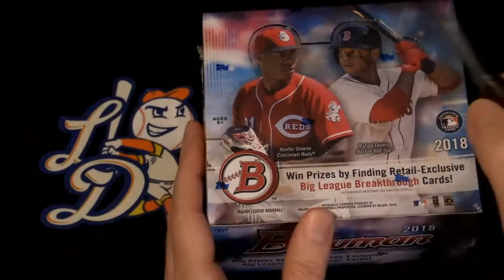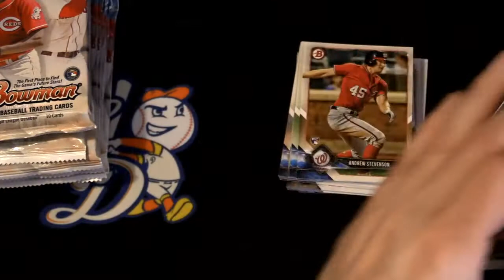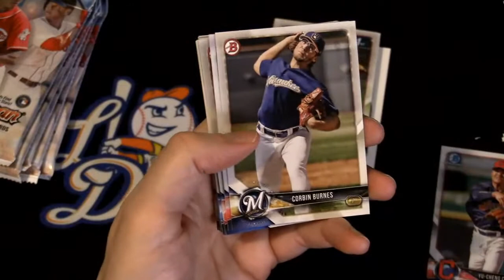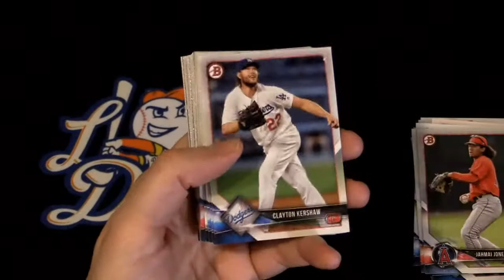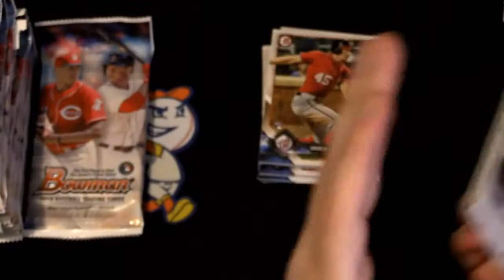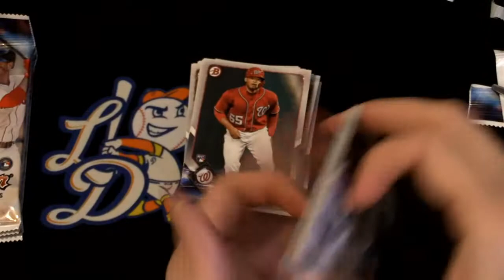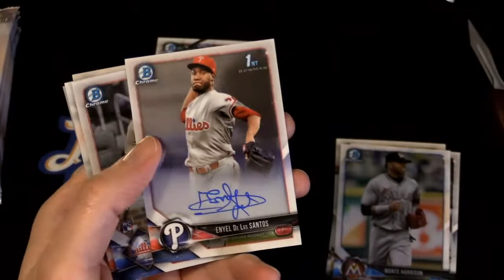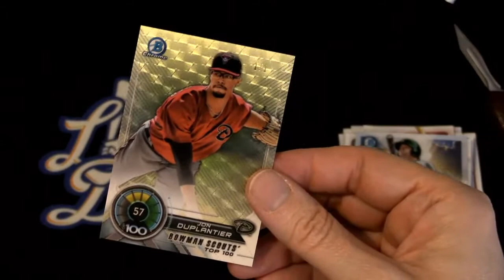2018 Bowman (3) Box Break - Good Luck!